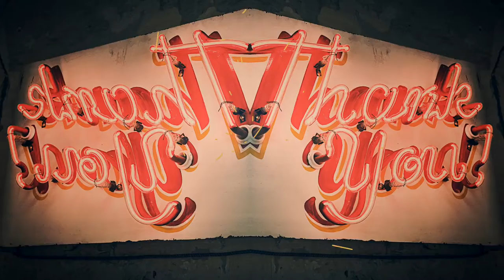beats for jesus - grazie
This song, Grazie, which means thank you in Italian, is a song of thankfulness towards God for everything he does.

Photo by Gratisography from Pexels